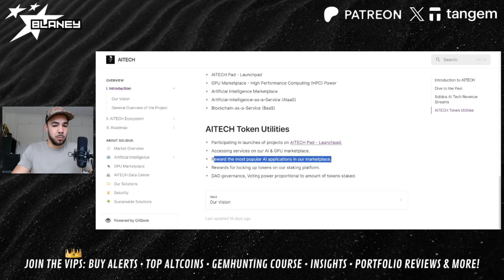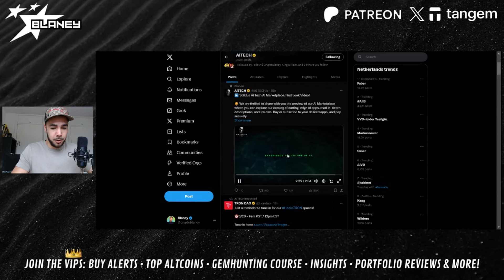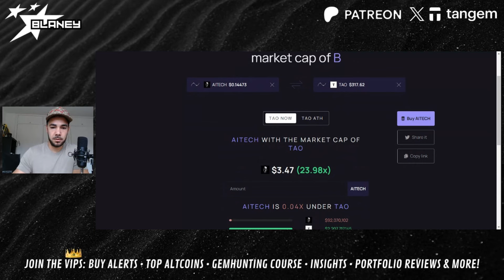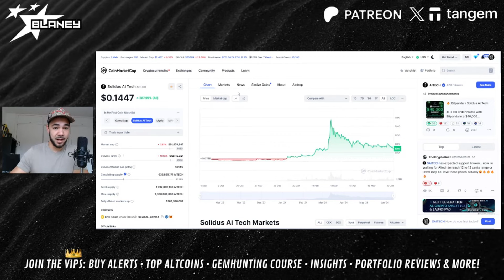Solidus AITECH Will Make You a Crypto Millionaire! (BEST AI ALTCOIN)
💎 Mini Course: How To Find The next 100x Gem
💎 Exclusive Insights: Discover low-cap cryptos with high potential.
🤝 Community: Engage in discussions and share insights with fellow investors.
⏰ Real-Time Alerts: Receive instant buy and sell alerts for timely decisions.
📊 Portfolio Reviews: Get personalized feedback on your crypto holdings.
📰 Latest News Updates: Stay ahead with dynamic discussions and news updates.
📚 Resource Kit: Access a crypto cheat sheet and a beginner-friendly PDF guide.
💡 Life-Changing Decisions: Learn from the community